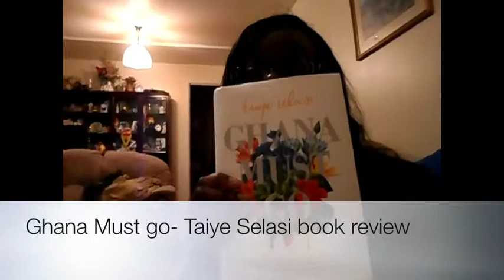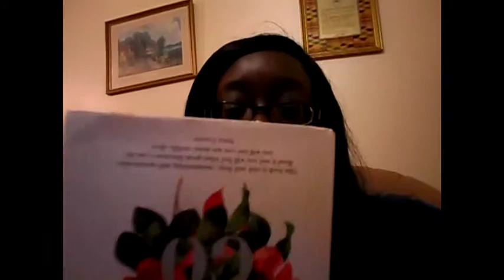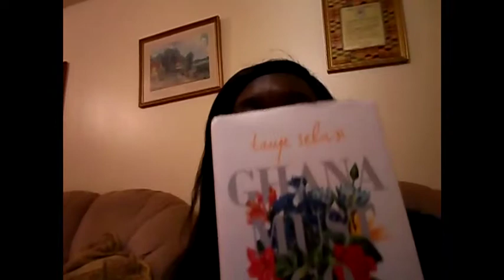Ghana Must Go book review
Taiye Selasi's debut novel book review.